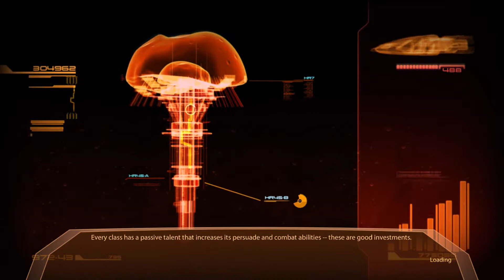Mass Effect 2 | Renegade Female Shepard [pt.27]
This is my playthrough of mass effect 2. This time around i'll be playing as the Female Commander Shepard, and doing things a little different by choosing the renegade route. Note: I will upload only the interesting parts in this playthrough and save time by skipping side content that is less important. Captured with the Hauppauge HD PVR 2, and played on the xbox 360. Enjoy the playthrough!

Voice Over Actors:
Dr. Liara T'Soni ( Ali Hillis )
Ashley Williams ( Kimerly Brooks )
Female Shepard ( Jennifer Hale )
Male Shepard ( Mark Meer )
Kaiden Alenko ( Raphael Sbarge )
Adm. David Anderson ( Keith David )
EDI ( Tricia Helfer )
Grunt ( Steve Blum )
illusive Man ( Martin Sheen )
Jack ( Courtenay Taylor )
Thane Krios ( Keythe Farley )
Miranda Lawson ( Yvonne Strahovski )
Legion ( D.C. Douglas )
Jeff Moreau  a.k.a."Joker" ( Seth Green )
Mordin Solus ( William Salyers )
Tali'Zorah vas Normandy ( Ash Sroka )
Jacob Taylor ( Adam Lazarre-White )
Aria T'Loak ( Carrie-Anne Moss )
Samantha Traynor ( Alix Wilton Regan )
Garrus Vakarian ( Brandon Keener )
Jame Vega ( Freddie Prinze Jr. )
Wrex ( Steven Barr )
Samara ( Maggie Baird )
Kai Leng ( Troy Baker )
Dr Chakwas ( Corolyn Seymour )